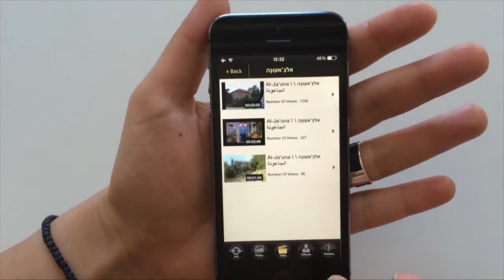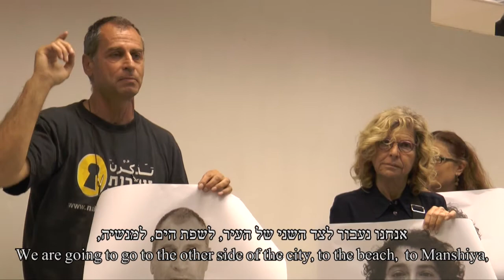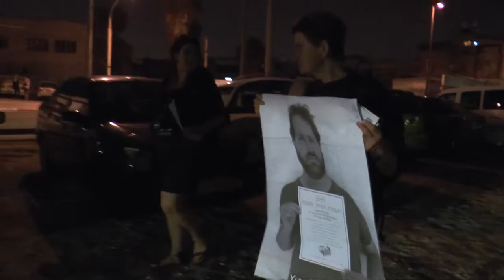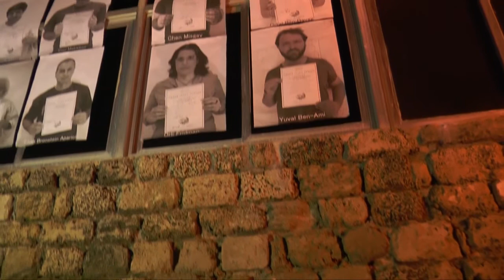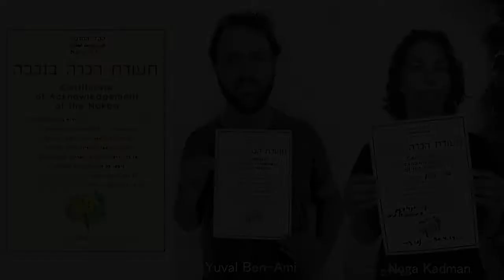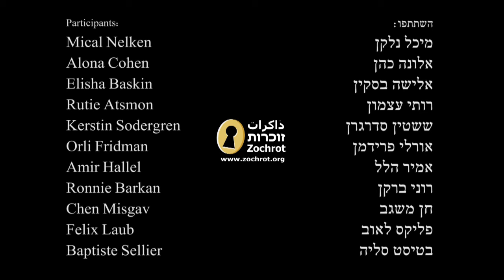ישראליות וישראלים מכירים בנכבה Israelis Acknowledge the Nakba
בהמשך להקמת קק"ל החדשה בזוכרות ותעודת ההכרה בנכבה שיצרה, התארגנו מספר פעילות/ים לפעולה ייחודית להכרה בנכבה בערב יום העצמאות הישראלי 2014. 14 ישראליות/ים הצטלמו והפורטרטים הגדולים שלהם נתלו על אחד משרידי מנשיה האחרונים, שהפך להיות מוזיאון לאצ"ל שכבשו את השכונה.
צילמה: ליאה טרשצ'נסקי
ערכו: מורן בריר & איתן ברונשטיין אפריסיו
רעיון ועיצוב: אלאונור מרזה
משך הוידאו 5:19 דקות
הפקה: זוכרות
אוקטובר, 2014
Continuing The New KKL (JNF) project by Zochrot, dosens of activists commemorated the Nakba on the Israeli Independence Eve. They hanged big posters with faces of Israelis who acknowledge the Nakba on one of Manshiyah remains that turned to a museum that ignores the life of the Palestinians until 1948.
Filmed: Lia Tarachansky
Edited: Moran Barir & Eitan Bronstein Aparicio
Idea and design: Eléonore Zamer‎‏
Production: Zochrot
Video duration 5:19 min
October, 2014